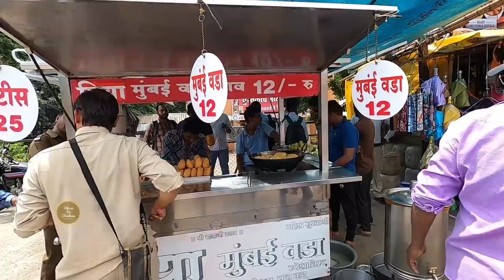Mumbai Best & Famous Vada Pav at Kolhapur | Mirchi Vada | Bread Vada Pattice | Kolhapur Street Food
Address
Mumbai Vadapav
Near CBS Stand
Kolhapur